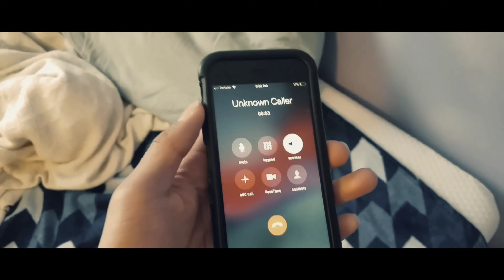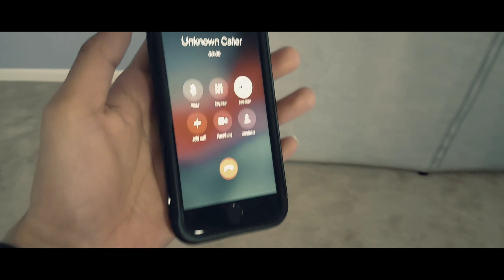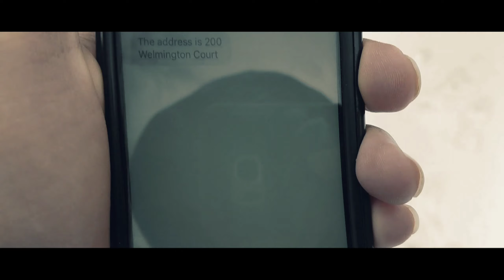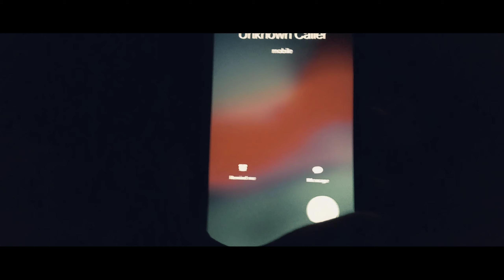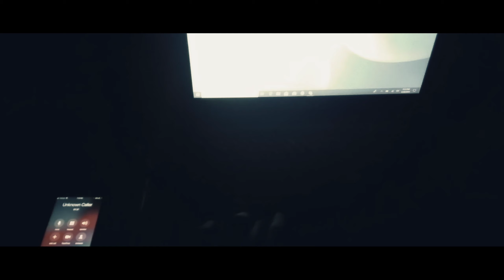The Vanishers Official POV Short Film (By Tanish Kalwad)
Welcome to another short film!! The Vanishers is a first person POV short thriller. I especially had a fun time making this, bc of all the cool little effects that I got to add to this film. Enjoy!